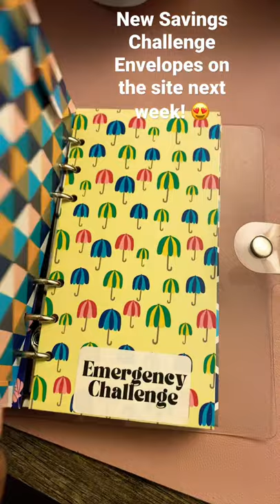New Envelopes made just for my savings challenges! Available at baddiesandbudgets.com next week! 💋